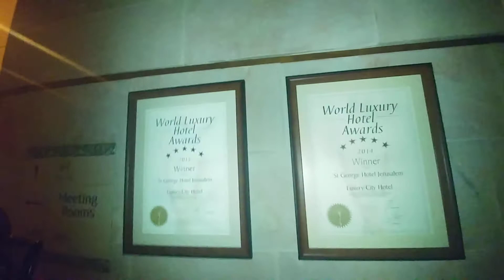Kudüs'de Otel St George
Ben Fatma BAYIN Bu video mda Kudüs Mescit-i aksaya yakın  kaldığımız oteli sizinle paylaşmak istedim  gece yarısı saat kaç olursa olsun  sokaklarda dolaşabildik sabah ezenı orda 3.5 da okunuyordu  ona göre yani :)